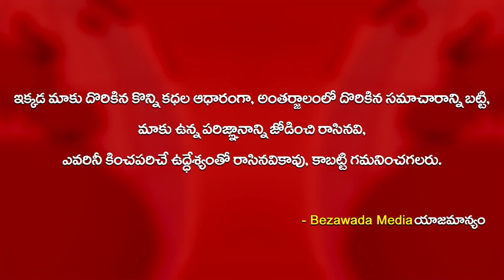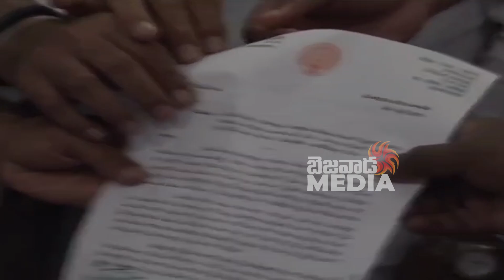రైలు రోకో విరమిస్తున్నాం : ఎంపీ అవినాష్ రెడ్డి || MP Avinash Reddy On Rail Roko || Bezawada Media